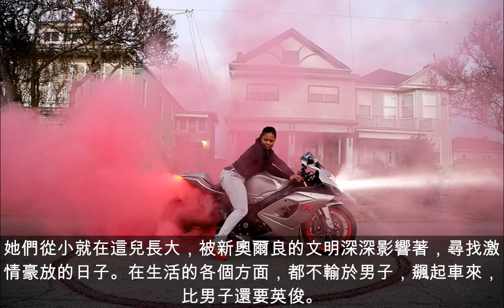直擊：新奧爾良的“飛車幫”，一群胖女孩引眾人圍觀！